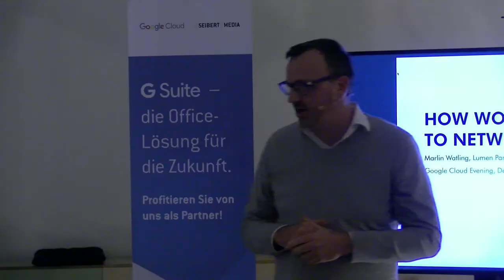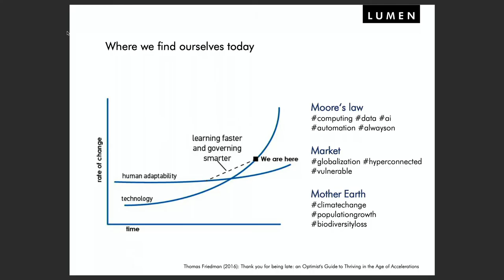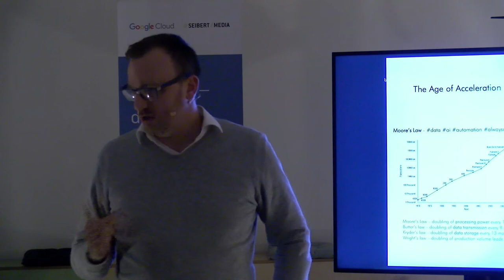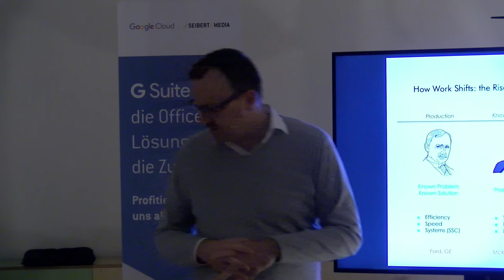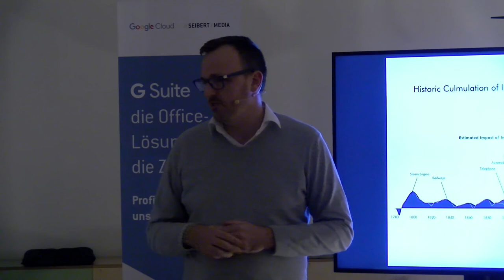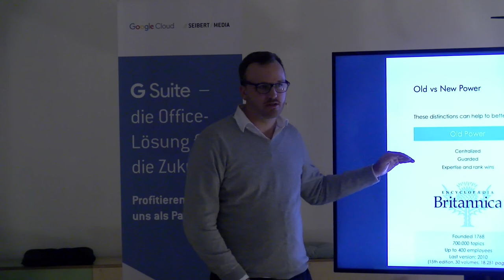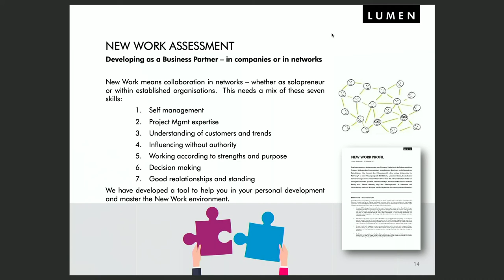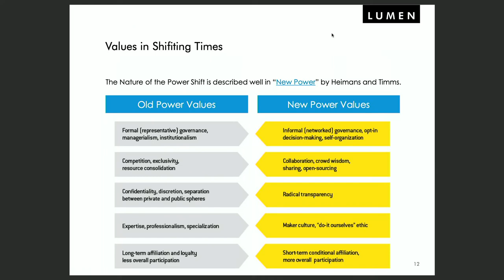How work is shifting to networks and teams – talk about digital transformation, Google Cloud Evening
Marlin Watling talks about why the world is changing and why this leads to all sorts of changing in organisations. As a consultant of Lumen Partners Marlin is responsible for projects like change management, leadership, innovation, digital transformation, culture, reorganisation, strategy and more.